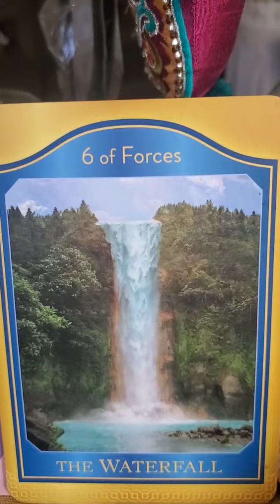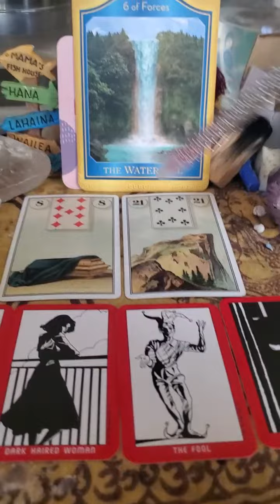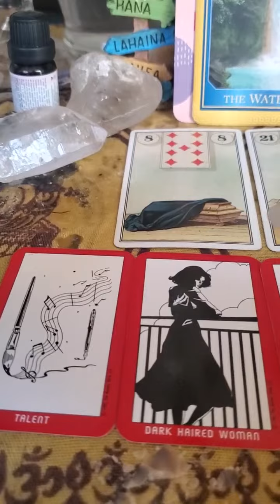Expand your life force, so your talents can bless the world.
General reading!!